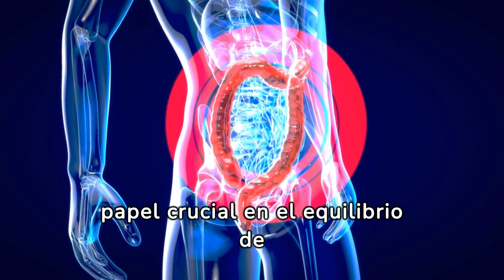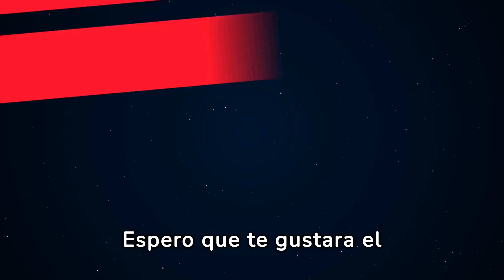✅PROBIOTICOS que son y para que SIRVEN? BENEFICIOS ,10 ALIENTOS PROBIOTICOS NATURALES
¡Bienvenidos a Saludablemente, donde la salud y el bienestar se encuentran con la ciencia y la innovación para llevarte a un viaje fascinante hacia el mundo de los probióticos! 💫🌿 En este video, profundizaremos en el increíble universo de los probióticos, esos microorganismos beneficiosos que están cambiando la forma en que entendemos la salud digestiva y el bienestar en general. 🌟

Desde su papel crucial en el equilibrio de nuestra microbiota intestinal hasta sus impactantes beneficios para la inmunidad y la salud mental, exploraremos cada faceta de estos pequeños héroes de la salud. 💪💡 Prepárate para descubrir todo lo que necesitas saber sobre los probióticos, desde qué son y cómo funcionan, hasta cuándo tomarlos y cómo incorporarlos a tu dieta diaria. 🍏🥦

En este video, aprenderás:

Qué son los probióticos y por qué son tan importantes para nuestra salud.
Los increíbles beneficios de los probióticos para la digestión, la inmunidad y el bienestar mental.
Cuándo es el mejor momento para tomar probióticos y cuándo es mejor evitarlos.
Una lista de alimentos ricos en probióticos que puedes incorporar fácilmente a tu dieta para mejorar tu salud intestinal.
Consejos y recomendaciones para aprovechar al máximo los beneficios de los probióticos en tu vida diaria.
No te pierdas esta oportunidad de descubrir cómo los probióticos pueden transformar tu salud desde adentro hacia afuera y ayudarte a alcanzar tu máximo potencial de bienestar. ¡Juntos, podemos construir un futuro más saludable y feliz! 🌈🌱